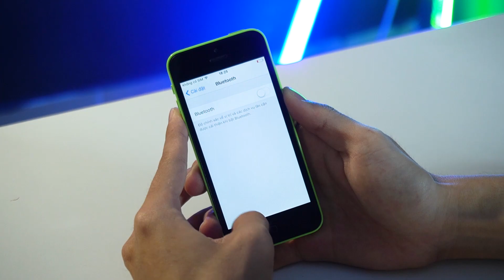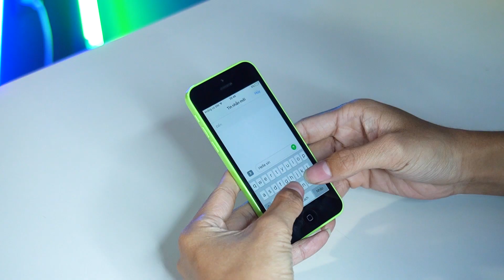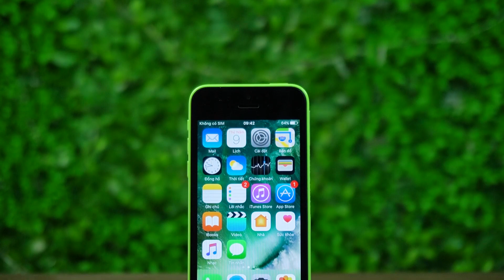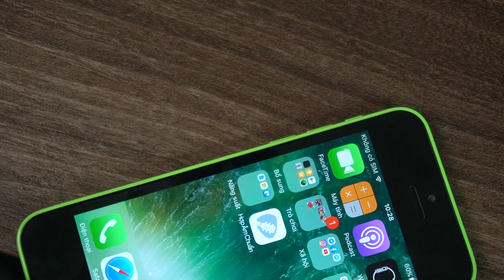iPhone 5C sau 6 năm TRÊN DƯỚI 1 triệu vẫn còn rất TỐT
Đánh giá chi tiết iPhone 5C trải nghiệm sau 6 năm ra mắt tính đến thời điểm hiện tại, iPhone 5C có thật sự tốt và đáp úng đủ các nhu cầu cơ bản cho người dùng hay không ? Mời các bạn cảm nhận trải nghiệm về chiếc iPhone 5c này.